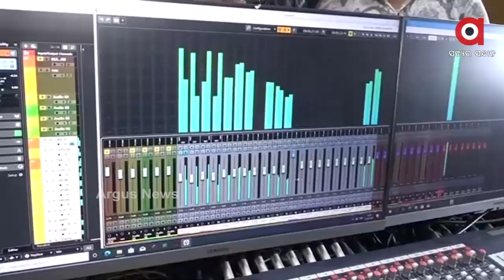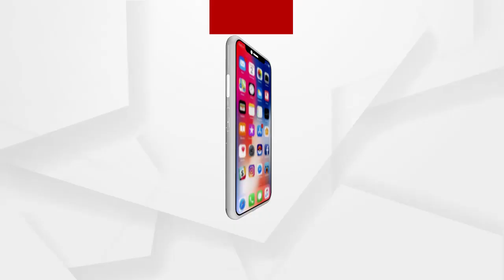ଆଉ ଜଣେ ଭକ୍ତ ସାଲବେଗ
ପୁଣି ସାମନାକୁ ଆସିଲେ ଆଉ ଜଣେ ସାଲବେଗ । ମହାପ୍ରଭୁ ଶ୍ରୀ ଜଗନ୍ନାଥଙ୍କ ଭଜନ ଗାଇ ସମସ୍ତଙ୍କୁ ଭକ୍ତିପୂତ କରିଲେ କଟକର ସମଦ ଚାଚା. ତାଙ୍କର ଏହି ପ୍ରତିଭାକୁ ଲୋକଲୋଚନକୁ ଆଣିବା ପାଇଁ ସହଯୋଗର ହାତ ବଢାଇଛନ୍ତି ଓଲିଉଡ ଅଭିନେତ୍ରୀ ତଥା ସମାଜସେବୀ ବର୍ଷା ପ୍ରିୟଦର୍ଶିନୀ.